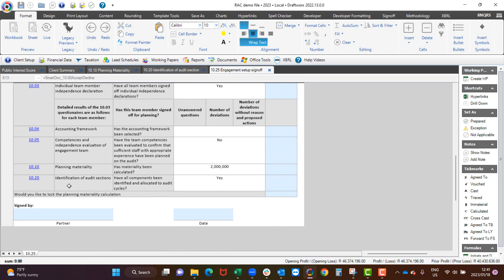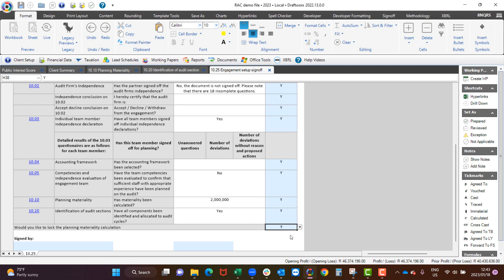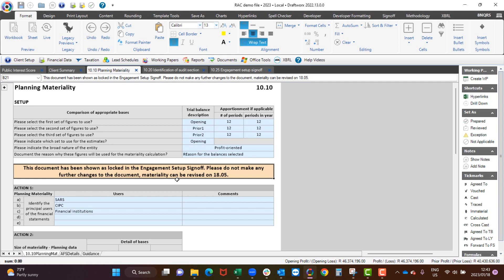RAC Quickvid - 10 25 Engagement Setup Sign off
Quick video looking at how to complete 10.25.